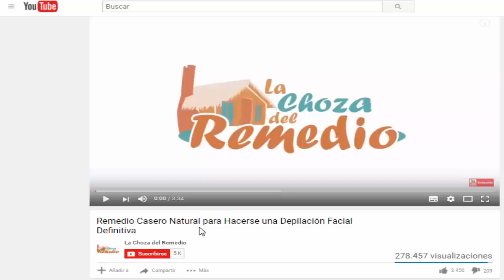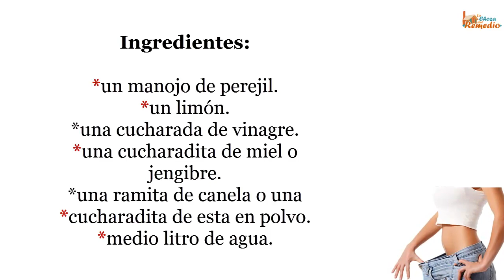Cada noche antes de acostarte, beber esto te permite eliminar todo lo que comiste durante el día